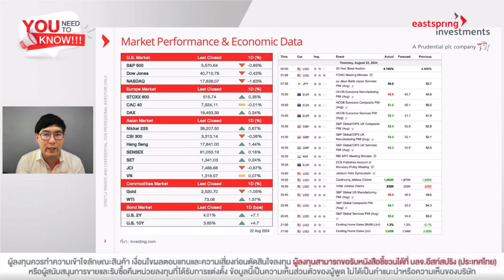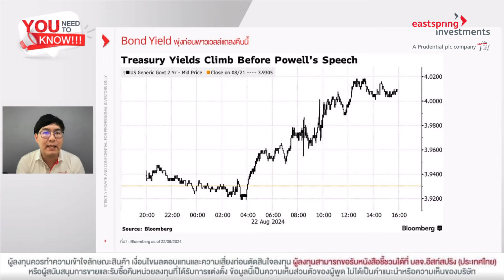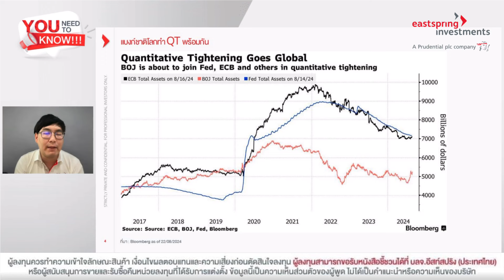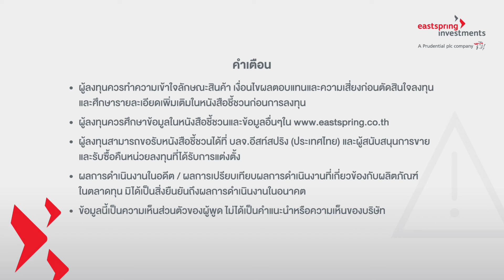ตลาดหุ้นร่วงก่อนพาวเวลล์ขึ้นพูดคืนนี้ | You Need to Know ประจำวันที่ 23 ส.ค. 67